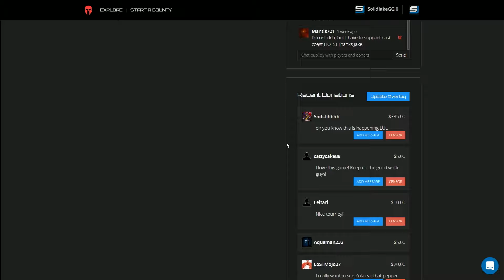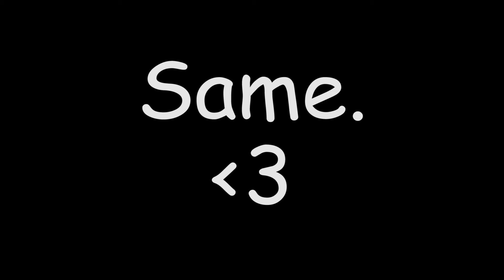Bloodlust 2016: An Epic Tribute to Zoia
zoia we miss you buddy

sorry about the audio sync issues in some places, i dont know how to fix it i am not good with computers